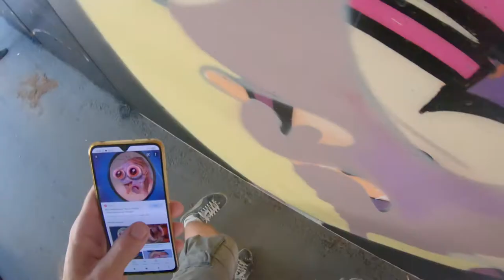Graffiti jam in Pärnu 2021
Video edit by Kryptik

Beat:
Dj Macifreakaz